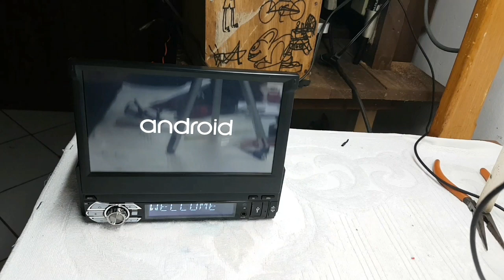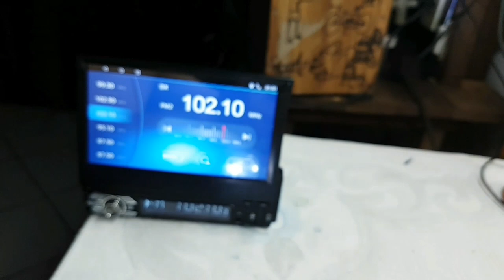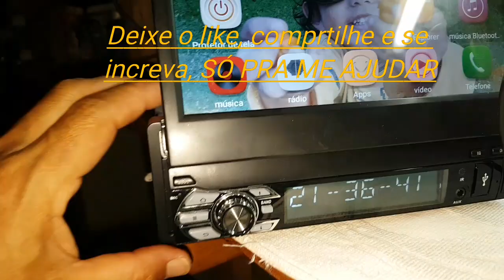Não danificar o cabo flat do seu som automotivo central multimídia EZONETRONICS RM-T 0008